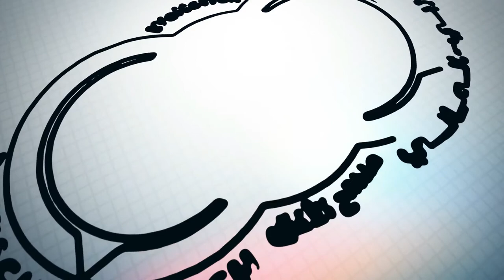#26 علياء كيوان ومواقع التواصل الأجتماعي الجزء الثاني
علياء من أوائل الباحثين يلي دخلت مواقع التواصل الأجتماعي وحاولت تقدم العلوم بطريقة لطيفة وسلسة بحيث الناس تقدر تفهم أشياء معقدة بطريقة بسيطة ومفهومة
كيف علياء أخدت القرار ودخلت هذا العالم  بالرغم من ضغط العمل
والعائلة
علياء بذاتها حتجاوب على هذا السؤال

أذا أنت عندك قصة غير قصص كل الناس وحابب تشارك قصتك معلك

:Falls du den Kanal gut findest und mich supprten möchtest hier ist der Link dazu. اذا شايف أنو القناة حلوةوة the show